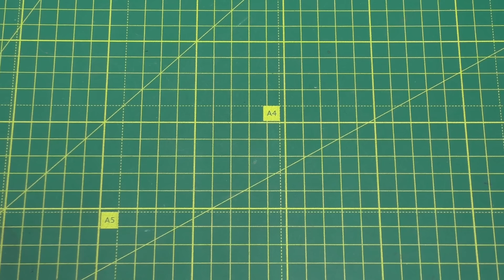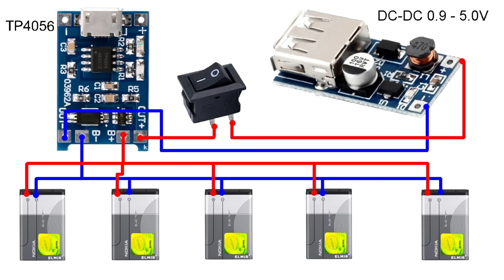ТАКОГО ЕЩЕ НИКТО НЕ ВИДЕЛ! ЧТО Я СДЕЛАЛ ИЗ АККУМУЛЯТОРОВ ОТ МОБИЛЬНЫХ ТЕЛЕФОНОВ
Что можно сделать из аккумуляторов от нерабочих мобильных телефонов. Такого еще никто не видел! Шикарная идея самоделки которую стоит повторить. У многих в доме лежит без дела батарея от телефона который не работает или его вообще уже нет. Тогда не спишите ее выбрасывать, а сделайте полезную самоделку которая пригодится абсолютно всем. Сделав данное устройство вы сэкономите кучу денег.
Всем привет! Меня зовут Михаил - я автор канала Musiy4uk.
Я люблю придумывать полезные самоделки для дома и не только. Люблю изобретать интересные поделки и приспособления из ненужных вещей, которые зачастую все выбрасывают. Также я увлекаюсь электроникой, поэтом здесь будут идеи самоделок для любителей по паять.